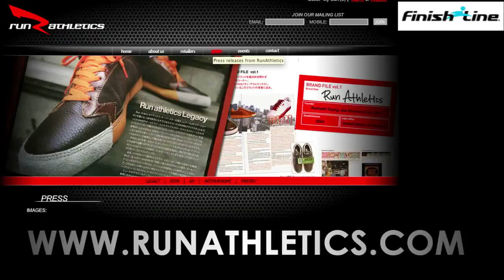WES CYPHERS COAST 97.3 RUN ATHLETICS GIVEAWAY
WES goes to COAST to give away some run gear.